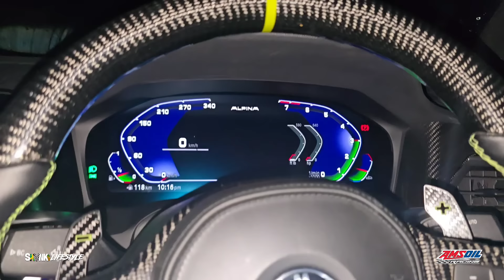POIZN Broke Down on the Toll! 😱! Almost Got Hit Down by Drift Car! Tyaz Fi Dayz!